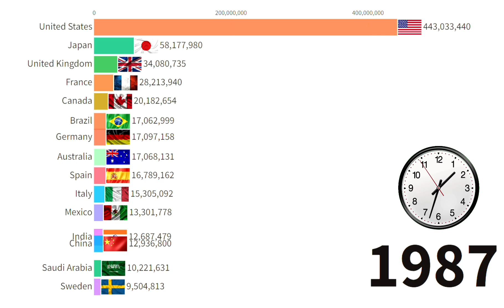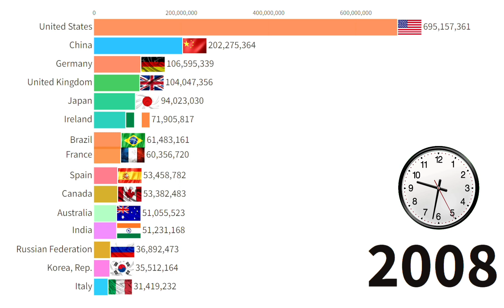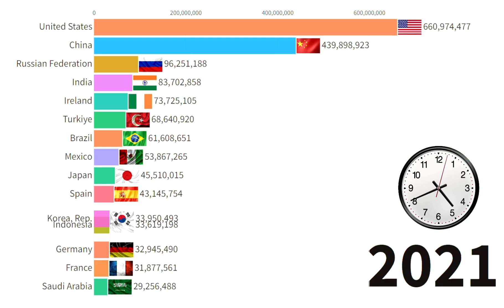World's Largest Aeroplane Passengers Carring Country 1970 - 2023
Most Aeroplane Passengers Carring Country 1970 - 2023 @incidentinvestigation5023 @WatchDataVerified @WorldData_3D @datahistoric @DataIsBeautifulOfficial @DataIsBeautifulOfficial @unacademyupscprep @WorldAffairsUnacademy @StudyIQEducationLtd#aeroplane

                     Highlights Keyboard
most aeroplane passengers carring country 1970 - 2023
1970 passenger planes
1970 airplane
most modern passenger plane
b-17 passenger plane
c transport plane
c-17 passenger capacity
interior of passenger plane in 1930
which country has the most passenger planes
flying in 1970s
passenger planes 1960s
1960 passenger planes
latest passenger aircraft
npr passenger lands plane
old passenger airplane
old passenger plane
popular passenger planes
planes in 1970
modern passenger planes
x 59 passenger capacity
yellow passenger plane
airplanes in 1970
airplanes in 1928
2 passenger planes
1930 passenger plane
interior passenger plane 1930
4 passenger airplanes for sale
4 passenger airplane
5 passenger airplane
6 passenger airplanes
6 passenger airplanes for sale
70 passenger plane
7 passenger plane
7 passenger jet
8 passenger aircraft
9 passenger aircraft
9 passenger plane
aeroplane passengers carring
passenger plane cargo hold
are passenger plane cargo holds pressurized
flying passenger on a cargo plane
an airplane passenger carries a 215-n
an air cargo plane can transport as many as 15
an airline carries 350 passengers
a passenger landed a plane
c 17 passenger capacity
deplaned passengers
diagram of a passenger plane
airport passenger cart
paper airplane cargo
first airplane to carry passengers
g force passenger plane take off
how many passengers can a helicopter carry
how many passengers can an airplane carry
irate airport passengers
i was the passenger in a car accident
can a plane carry 1000 passengers
the passenger who landed plane
in the aeroplane.over the sea
o paper airplane
plane passengers
q airplane
which plane carries the most passengers
how many passengers can aeroplane carry
a passenger makes an emergency airplane landing in florida
two airplanes left the same airport traveling
u-2 plane incident
v shaped passenger plane
with the airplane loaded as follows
what happens to passengers when a plane crashes
x plane passengers
x plane 11 passenger boarding
x plane 11 passenger view
x plane 11 passengers
x plane 11 passenger announcements
weird passenger planes
airplane 0 gravity
airplane carrying capacity
2 airplanes leave an airport at the same time
2 passenger planes collide
2 airplanes crash
2 airplanes
2 airplanes collide on runway
3 story passenger plane
3 airplanes
3 plane crash
4-6 passenger planes
4 passenger airplane
4 passenger plane
5 passenger plane
5 passenger airplane
6 passenger airplanes
7 passenger airplane
8 passengers airplane
8. passengers
who were the passengers on the 9/11 planes
how many passengers were on the 9/11 planes
9 11 plane passengers fight back
aeroplane passengers
airline passengers sitting
a list of cargo and passengers on an aeroplane
how many passengers can sit in aeroplane
biggest aeroplane in the world for passengers
how many passengers can travel in aeroplane
how many passengers does aeroplane carry
how many passengers travel in aeroplane
how many passengers travel in aeroplane in india
how many passengers in aeroplane
airline passengers arrive randomly and independently
airline passengers are
airline passengers angry
airline passengers age
airline passenger assistant
airline passenger arrested
airline passenger advocacy groups
plane average passengers
international airline passengers association
who looks after passengers on an aeroplane
how many passengers can an aeroplane carry
how many passengers allowed in aeroplane
an aeroplane can carry 200 passengers
she looks after passengers on an aeroplane
how many passengers can sit in an aeroplane
why are the passengers cabins in an aeroplane pressurized
how many passengers can an aeroplane contain
the date on which an aeroplane first flew with passengers
where are seats a and b on a plane